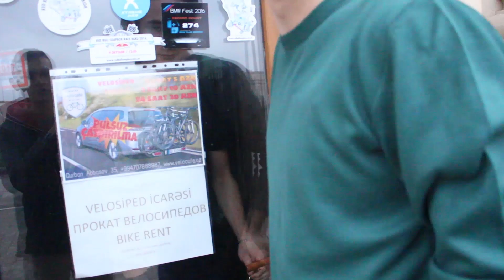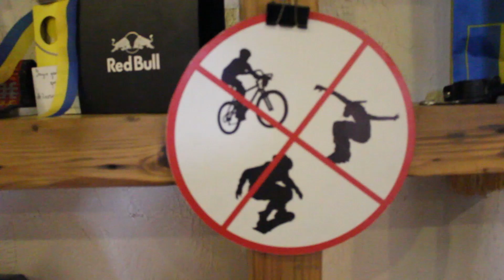VLOG / RC Drift / VELOCAFE / REDbull mind Game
Bu gün Dostum Aflatunla rc sürmək qərarına gəldik.Çox maraqlı keçdi.Videoya tam baxsanız düşünürəm sizə də maraqlı olacaq :)

Rəylərinizi Gözləyirəəm !